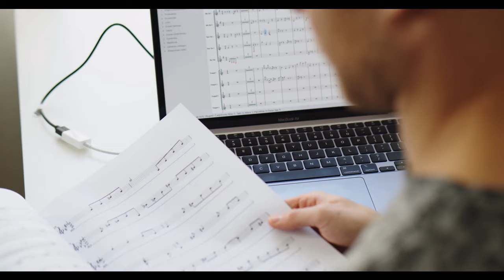Guitar Arrangement: Thank You For the Music by Abba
A Guitar arrangement of Thank You For the Music by Abba.